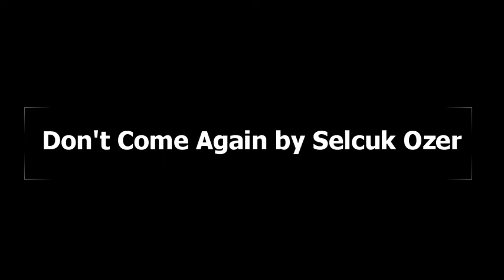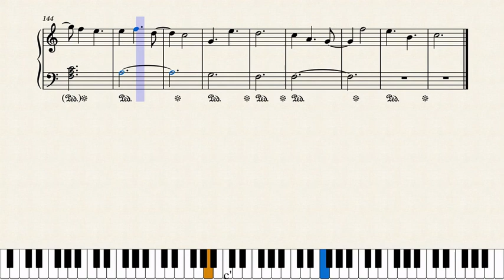Dont Come Again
Don't Come Again by Selcuk Ozer